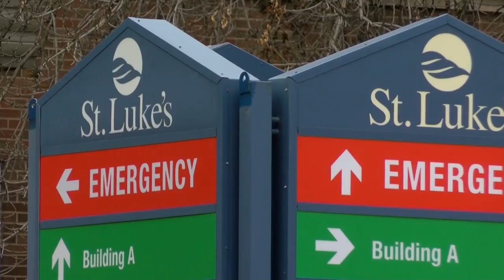Duluth officials show support for frontline workers with parade